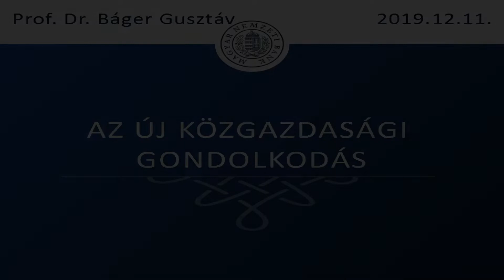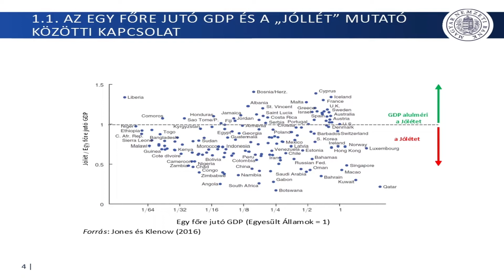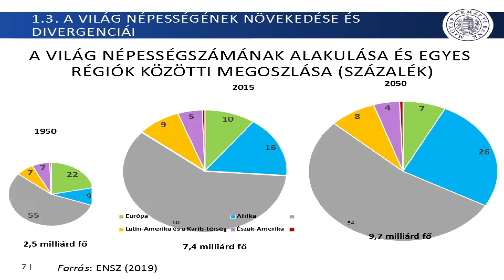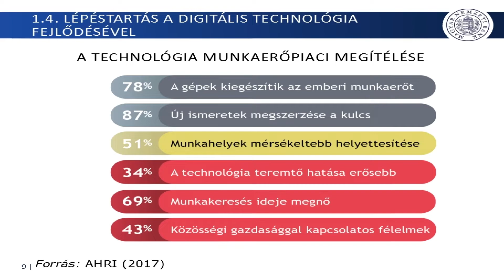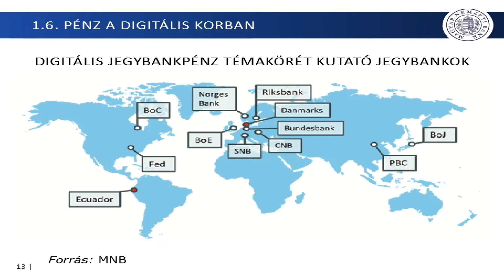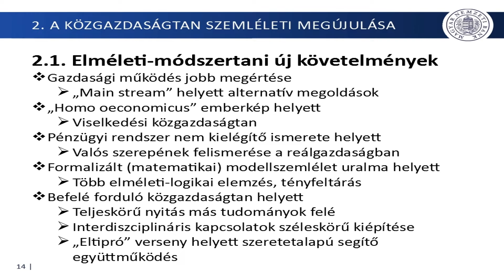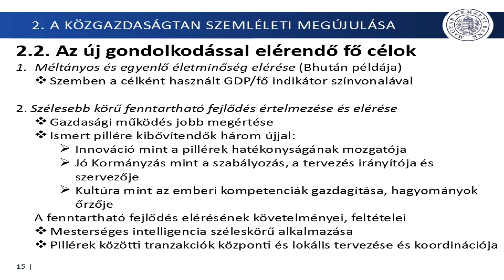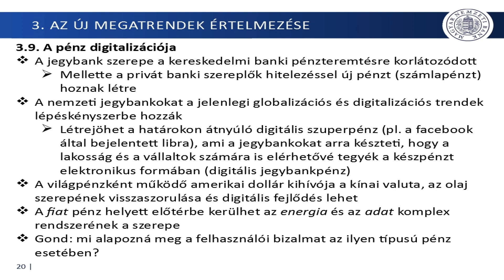Báger Gusztáv - Az új közgazdasági gondolkodás